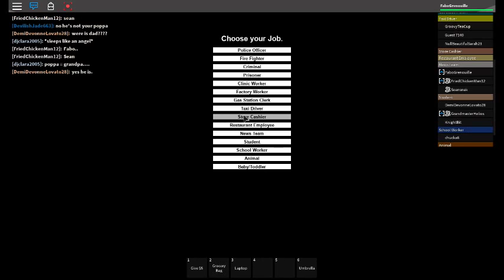hallengard game night